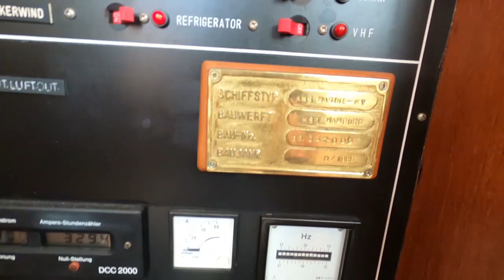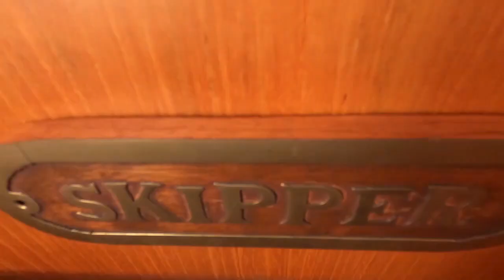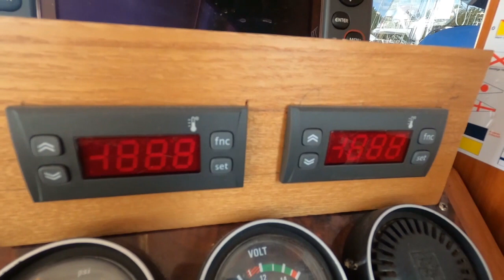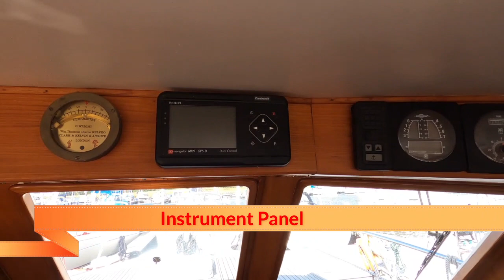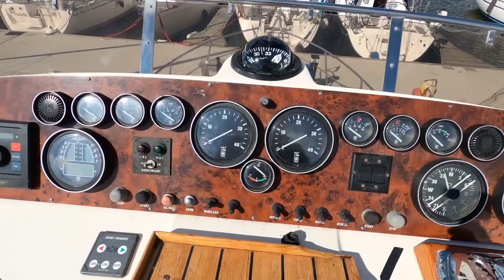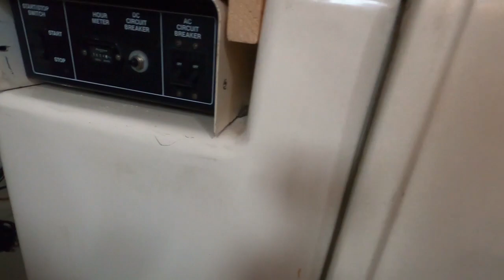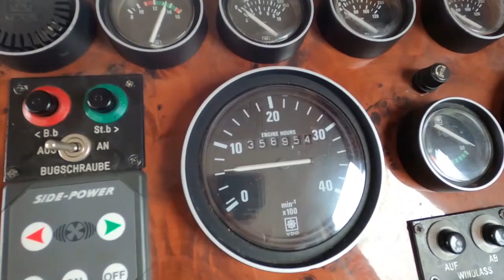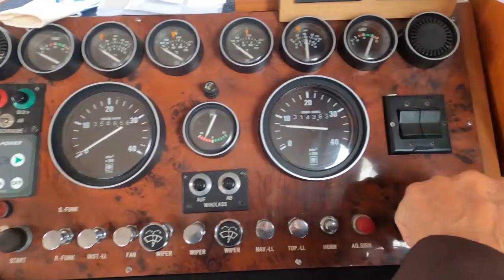Kiana Sold YT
Letztes Jahr war es soweit, Kiana wurde schweren Herzens verkauft. Es ist ein super Schiff und Trawler gewesen, aber es wurde uns "zu groß" und die jährlichen Arbeiten und die Wartung nehmen ja auch nicht ab.
Aber wir sind auf der Suche. Ein neues, kleineres Boot muss her, um weiter die Schärenwelt in Finnland zu erkunden.
Last year it happened, we sold Kiana with a heavy heart. It certainly was a great ship and Trawler, but it grew "too large" for us and the yearly work and maintenance is not decreasing either.
However, we are searching for another, smaller boat in order to further explore the  Finnish archipelago.